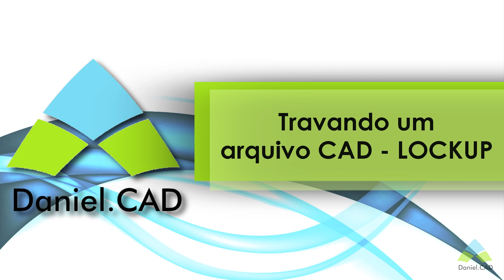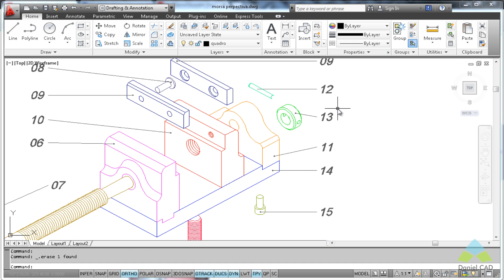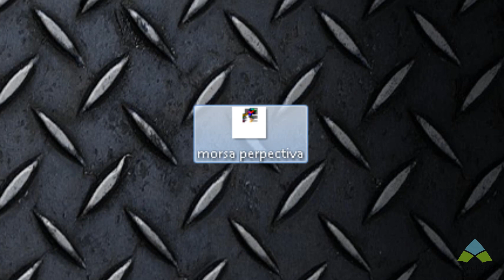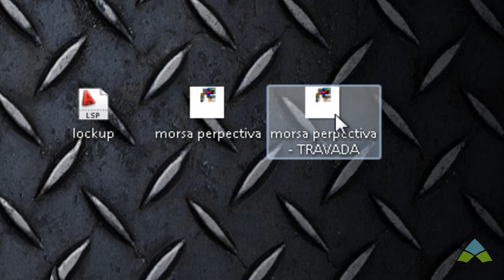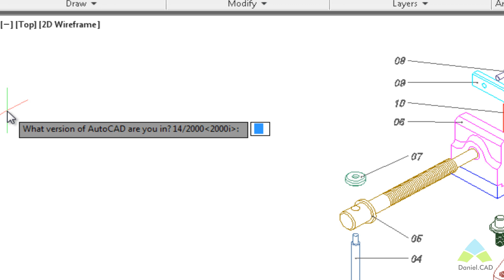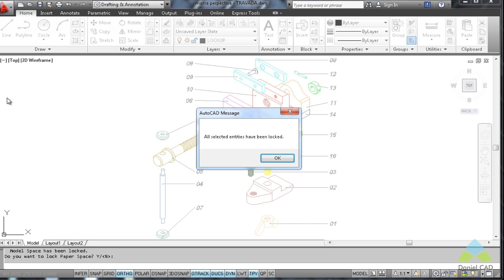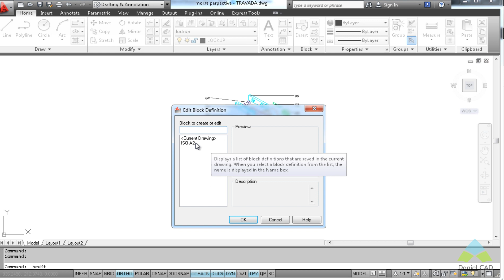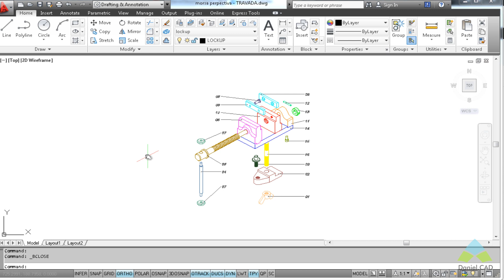AutoCAD | Protegendo e bloqueando arquivos AutoCAD (LISP LOCKUP)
Tutorial DanielSeverino Autodesk Para saber mais sobre LISP, acesse o e faça o nosso curso "ACELERA CAD AUTOLISP".